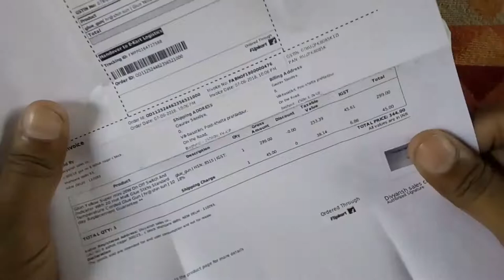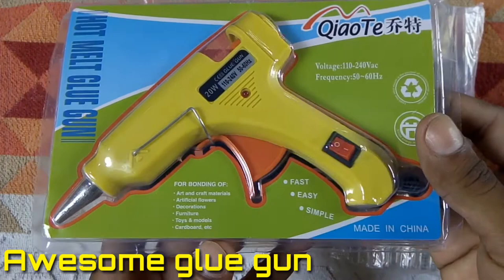Unboxing Hot melt glue gun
Hello friends in this video we unboxing a glue gun and friends who are interested to buy they buy it by link I given below, and I tell you about offer and discuss on it's look  on that video , So please watch this video till end.

Used for fixing the plastic toy Bengals etc. 0:19 of 04:27
164,590,506 views
Add to

Category [Landroid.text.Spanned;@f45400a
Category
License [Landroid.text.Spanned;@1a1d5e98
License